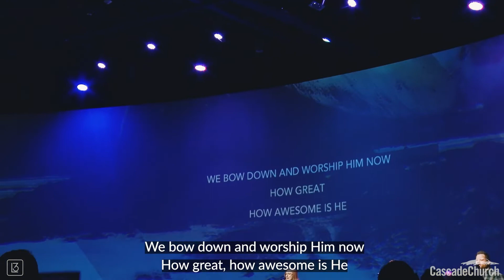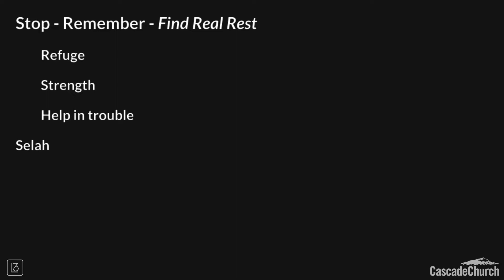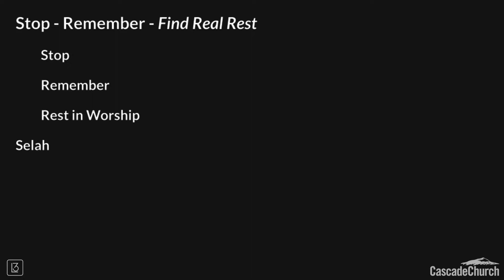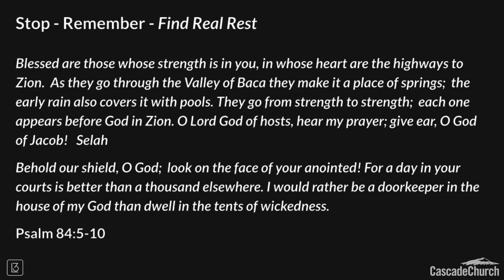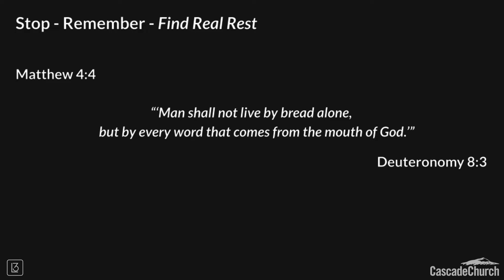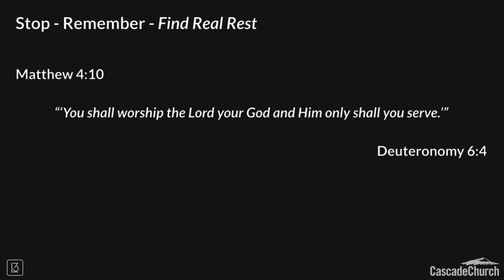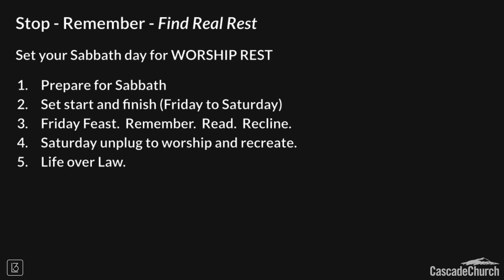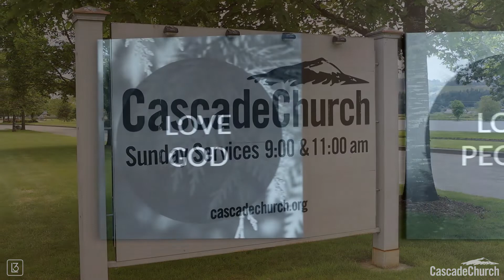July 24th, 2022 - Finding Real Rest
Finding Real Rest

Pastor Michael Lodge

Have you ever gotten to the end of a day off only to feel like it was wasted?  How can you have time off and feel less rested than when you were working?  Many of us waste our Sabbath because we don’t know how to find real rest.  Today we find the third element to complete our Sabbath.  Stop… Remember… and Rest in Worship.  Something happens deep inside of us when we take the time to find rest in worshiping who God is!  Do you want to find real rest?  It’s already been given to you!  Why are you living life without it?